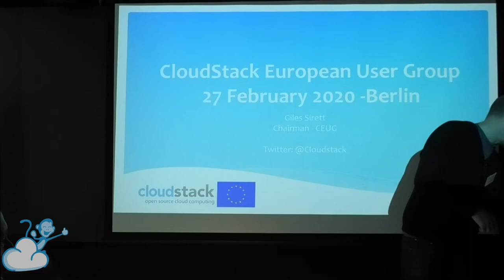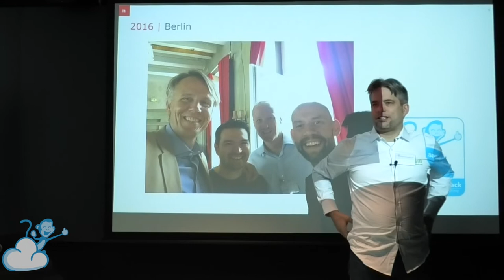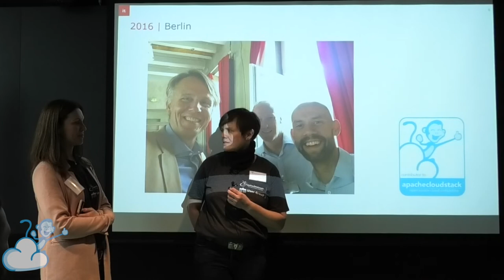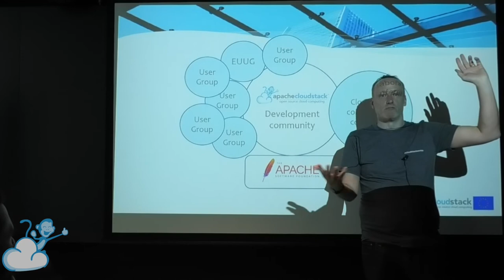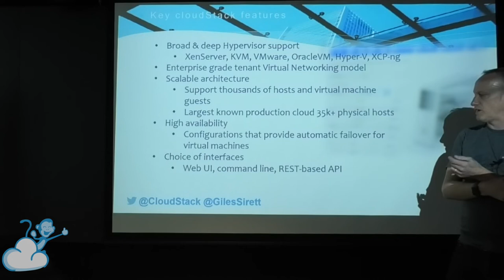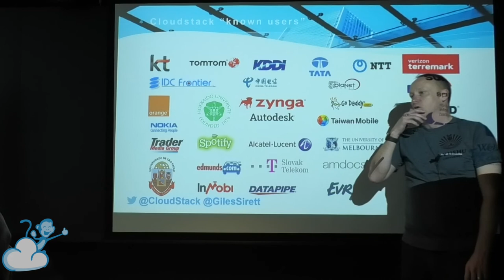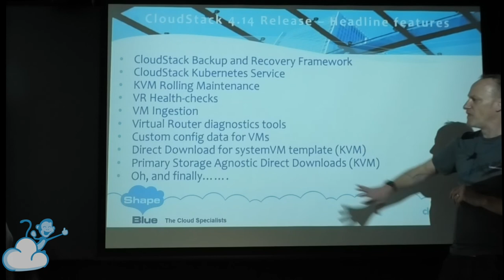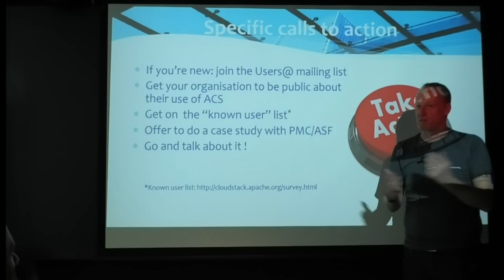(2020) Winter Meetup of CloudStack European User Group, Berlin | CloudStack News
Come along to hear talks from CloudStack experts and users from this vibrant open-source community. We will be discussing various aspects of CloudStack, such as development, history, architecture, operation, the direction of the project and how you can contribute. All welcome!

Giles will talk about all that’s new and happening within the Apache CloudStack community, and about new and future releases, exciting features, upcoming events and more!

Giles Sirett is a committer and PMC member of the Apache CloudStack project, and Chairman of the European CloudStack User Group. He is also CEO & founder of ShapeBlue, the leading independent CloudStack integrator & consultancy.. He has worked with many high-profile organisations, helping them strategise, design and implement CloudStack based clouds. Giles is an active contributor to the Apache CloudStack project and has spoken at all CloudStack Collaboration conferences, Linuxcon, and other events.

You might want to peruse the Get Involved page on Apache.org